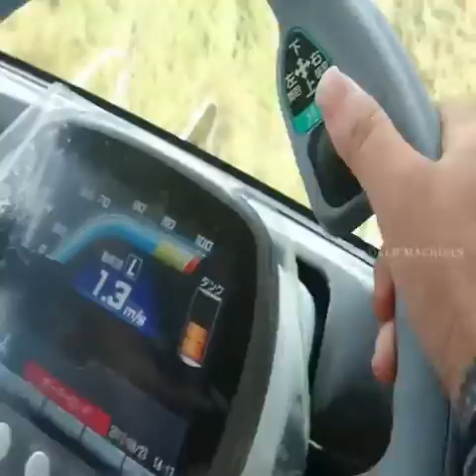Amazing Rice Harvester in Japan